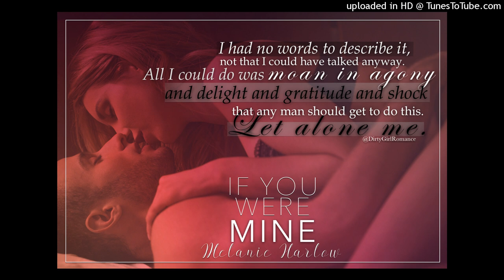tHE GrEaT GuSTaVO - IF yOu WeRE MiNE (1)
Beat ([FREE] Juice WRLD Type Beat - "Cupid").  Free Willy Productions.